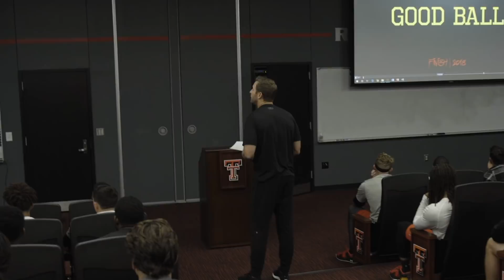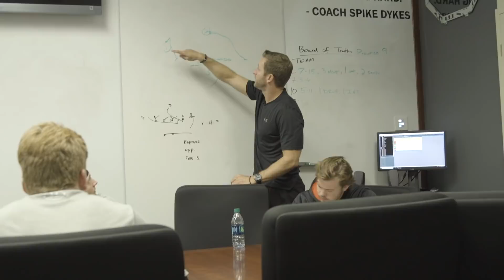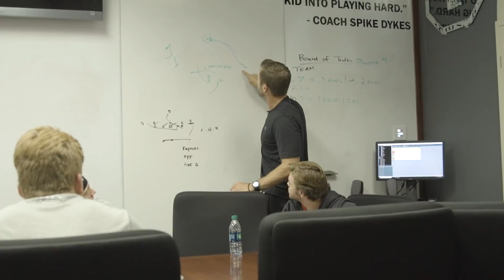Texas Tech Football: Kliff Kingsbury Behind Fall Camp | 2018